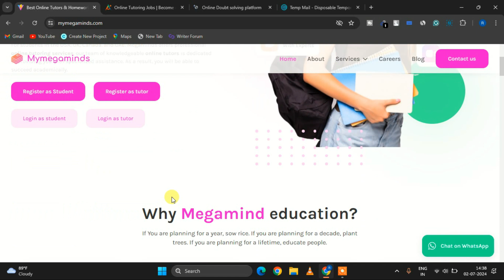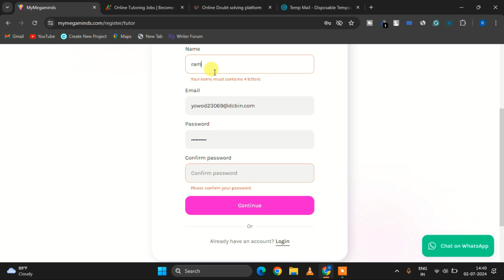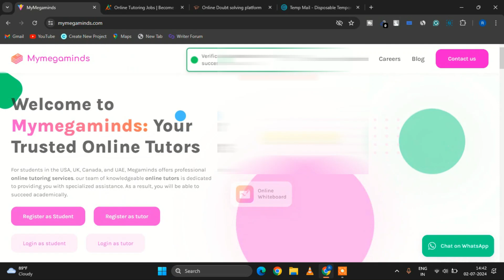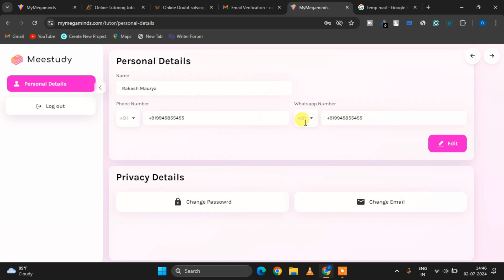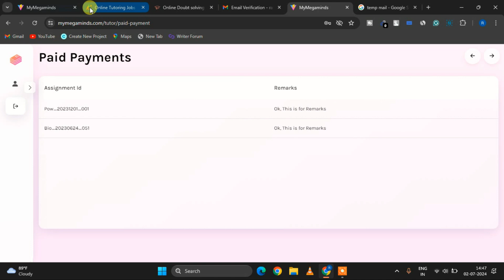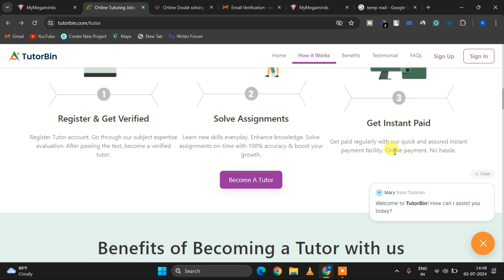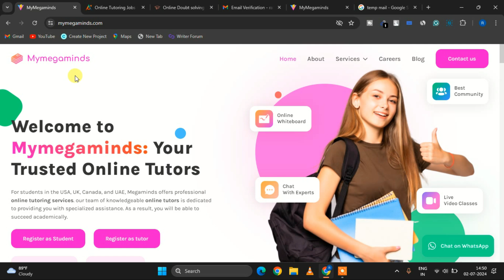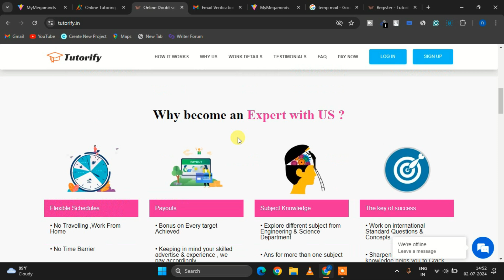mymegaminds tutor | tutor jobs online from home | solve doubts and earn money